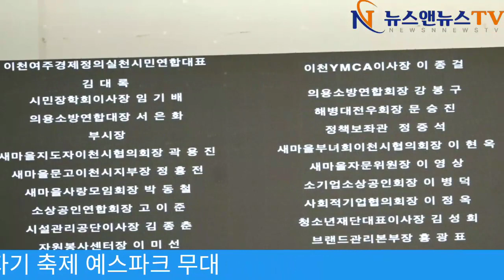2024 제38회 이천도자기축제 예스파크 무대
2024 제38회 이천도자기축제 예스파크 무대
[배석환 기자]